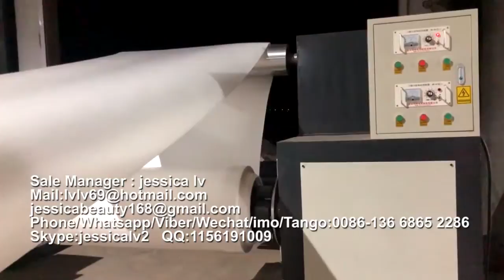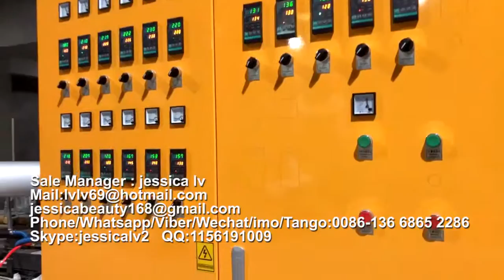PS take away food container making machineخط انتاج اطباق الفوم